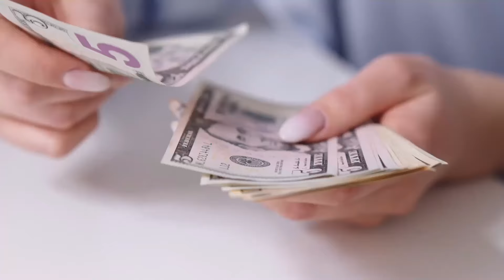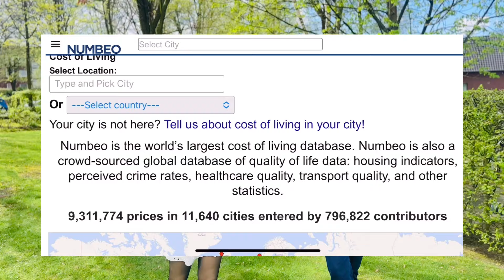Working Student Jobs Germany| Part time Jobs| Earn 1.2 lakh monthly | TU Hamburg